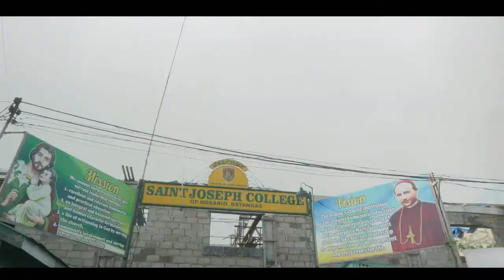IBA'T IBANG URI NG MGA ESTUDYANTE KAPAG SEMBREAK | Daimbruh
ETO NANAMAN AT BUMABALIK NANAMAN  ANG INYONG KATOL SA PANIBAGONG VIDEO NA KUNG SAAN AY PAGUUSAPAN NATIN KUNG ANO BA TALAGA ANG MGA IBAT IBANG URI NG ESTUDYANTE TUWING SEMBREAK!

KUNG NAKARELATE KA WAG MONG KAKALIMUTANG ILIKE AT ISUBSCRIBE ITONG CHANNEL KO , HIT MO NARING YUNG BELL PARA MAGING NOTIFY KA SA MGA BAGO KONG UPLOAD NA VIDEO.